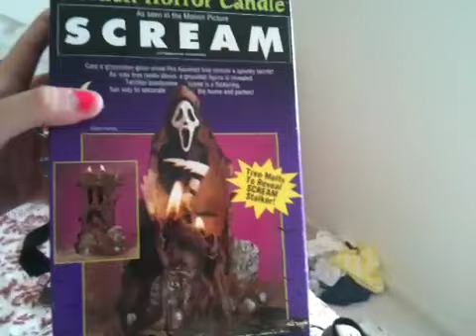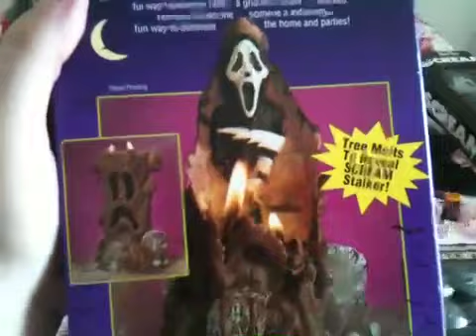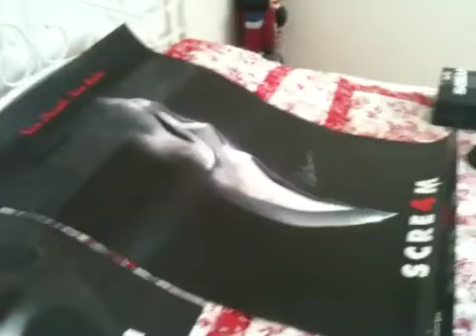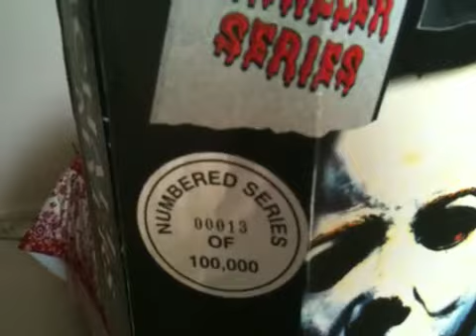My Scream Collection part 2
Part 2 of my Scream Collection